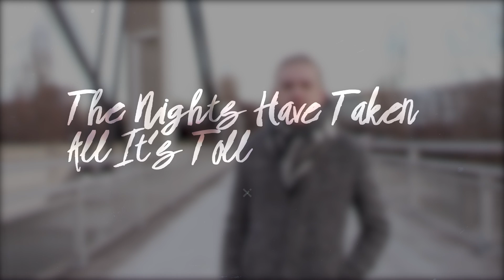FAMP - Can You Remember (Official Lyric Video)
Official lyric video "Can You Remember" from the second album "EXIST".

Produced by Johannes Herbst
Mixed by Felix Ofner

Produced by FAMP & Lisa Vogt